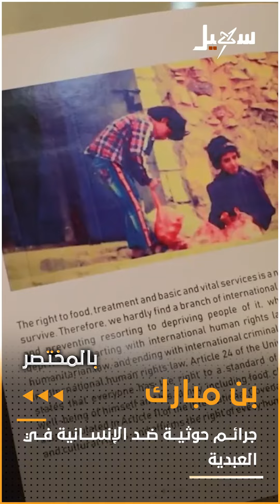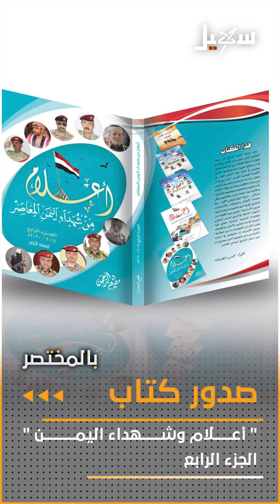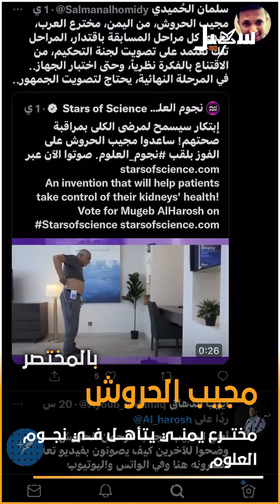أخبار سهيل بالمختصر 18-10-2021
إعداد وتقديم : @maldhabyani

 قناة_سهيل# ‪